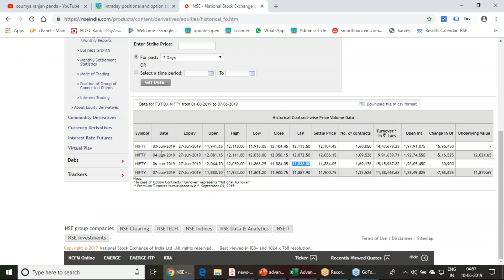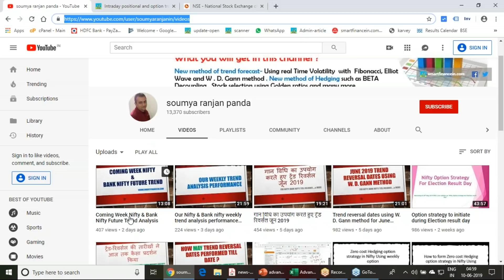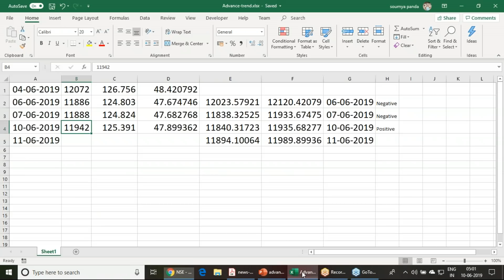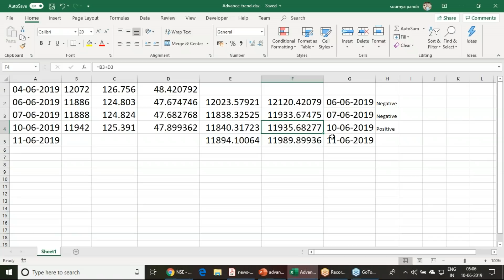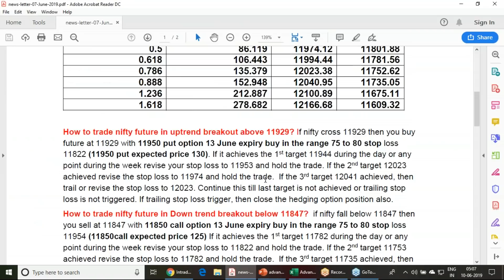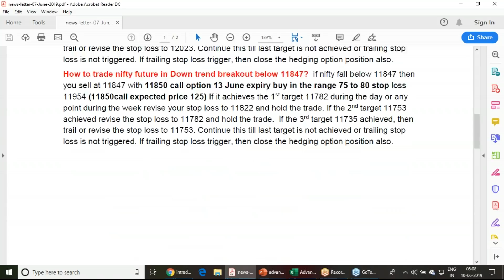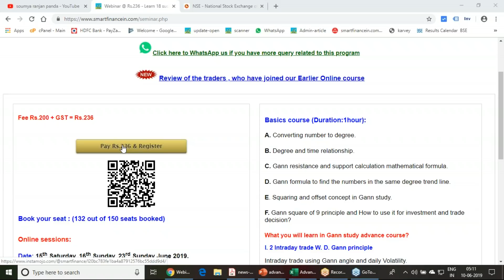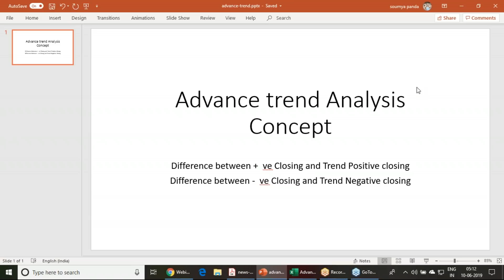Difference between Positive Closing & Trend Positive closing-In Hindi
Difference between +  ve Closing and Trend Positive closing
Difference between -  ve Closing and Trend Negative closing